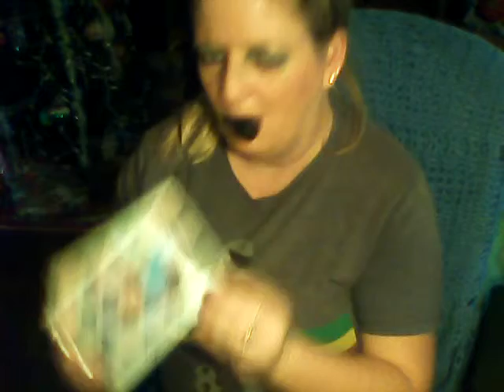Monday Makeup Review Part 2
Sorry if u cant here!